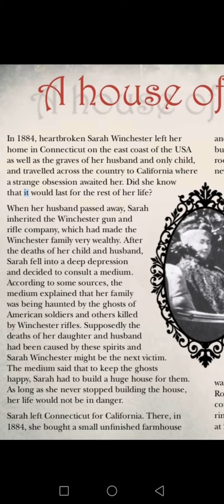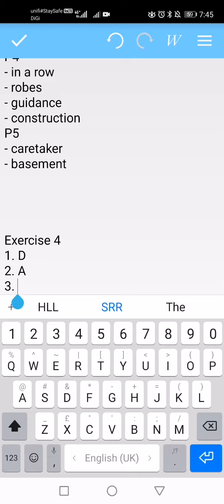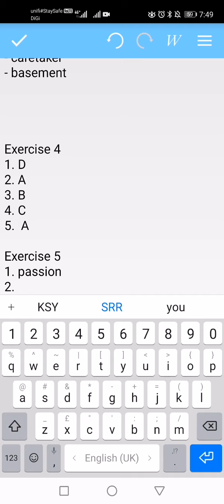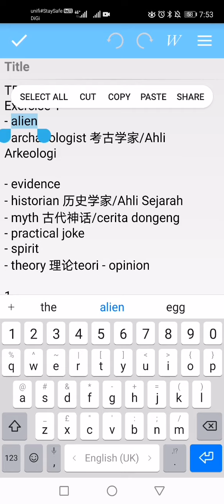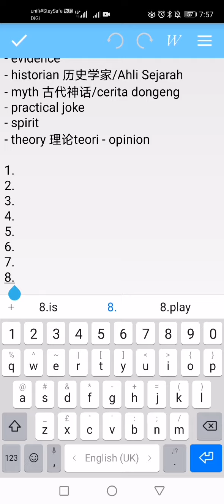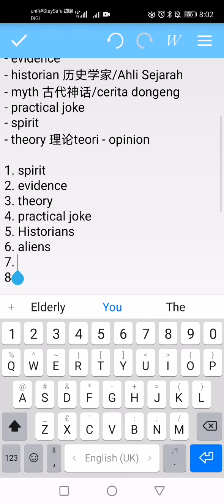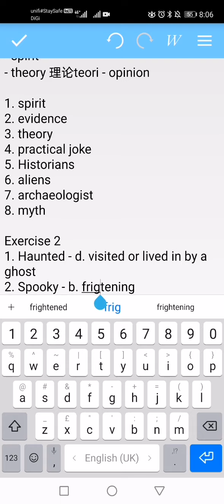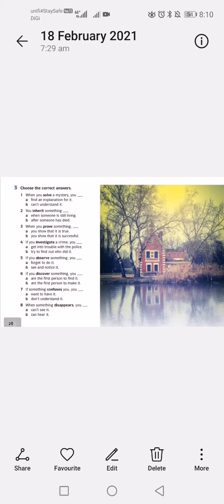FORM 5 BI (PG 20)